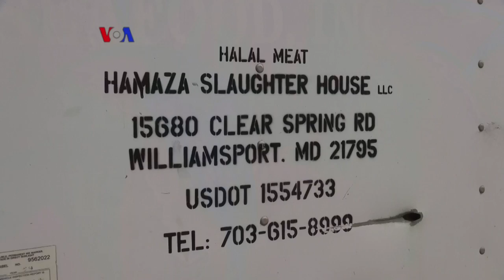Kecil Tapi Penting (KTP): Jelang Idul Adha - Prosedur Rumah Pemotongan Hewan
Untuk Idul Adha Pemotongan hewan tidak boleh dilakukan di masjid atau tempat lain selain di rumah potong.  Pemotongan hewan konsumsi publik tidak boleh dilakukan selain di rumah potong. Alasannya karena kesehatan.